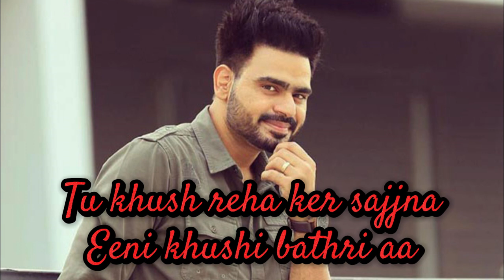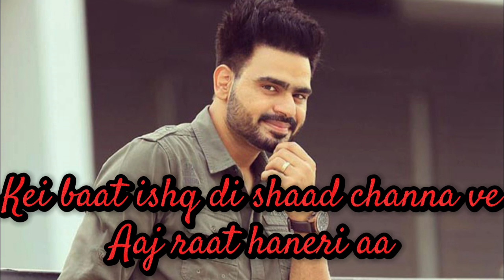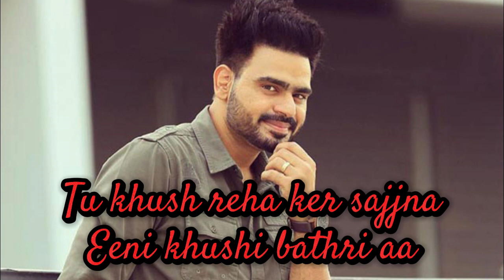Qismat song | je pehla haar gayi zindagi to | Prabh Gill | Punjabi song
aadtan prabh gill full song,
prabh gill all songs,
prabh gill best songs,
latest punjabi songs ,
prabh gill album song,
prabh gill songs,
prabh gill album,
prabh gill music,
prabh gill loveholic,
prabh gill,
latest punjbai song,
qismat song,
punjabi song,
hit punjabi song,
punjabi hit song